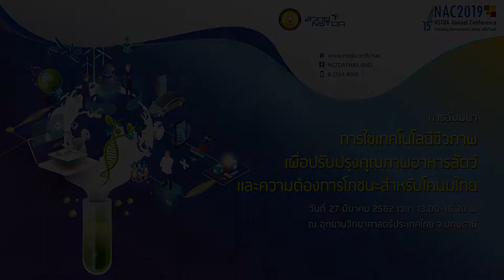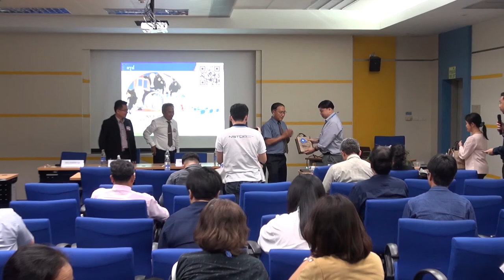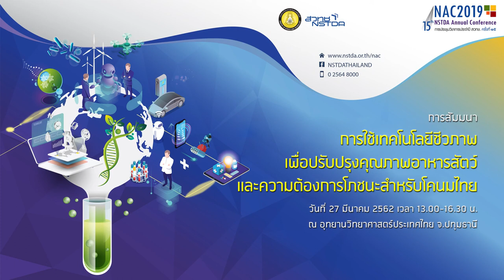การใช้เทคโนโลยีชีวภาพเพื่อปรับปรุงคุณภาพอาหารสัตว์ และความต้องการโภชนะสำหรับโคนมไทย (6/6)